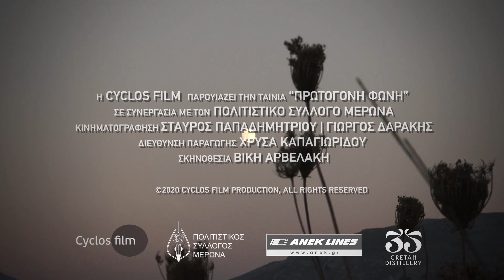Πρωτόγονη Φωνή (ντοκιμαντέρ) _ trailer GR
Ένα μικρό χωριό διοργανώνει το Μουσικό Διδασκαλείο, βαθιά στην ενδοχώρα της Kρήτης. Εκεί ο Fady, ένας μουσικός του κόσμου, συνεχίζει το εσωτερικό του ταξίδι μέσα από τους ήχους της λύρας. Η δυνατότητα του ανθρώπου να υπερβεί την ταυτότητα και την καταγωγή του, συντελούνταν πάντα με την ίδια πανίσχυρη γλώσσα επικοινωνίας. Tην μουσική.

Το ντοκιμαντέρ :
-βραβεύτηκε στο Διεθνές Φεστιβάλ Ιεράπετρας 2020.
-απέσπασε υποψηφιότητα στην κατηγορία καλύτερο ντοκιμαντέρ 2021 από την Ελληνική Ακαδημία Κινηματογράφου

Σκηνοθεσία : Βίκη Αρβελάκη
Διεύθυνση Φωτογραφίας : Σταύρος Παπαδημητρίου | Γιώργος Δαράκης
Διέυθυνση Παραγωγής : Χρύσα Καπαγιωρίδου
Παραγωγή : Cyclos film
Σε συνεργασία με τον Πολιτιστικό Σύλλογο Μέρωνα
Ευγενικοί χορηγοί : ΑΝΕΚ LINES  | 35Ν CRETAN DISTILLERY